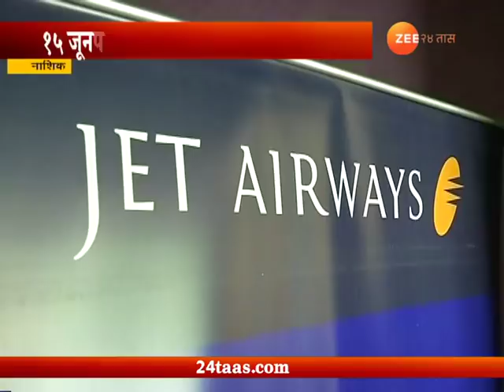Nashik | Airport To Be Joined By Seven other States in Udan Yojna